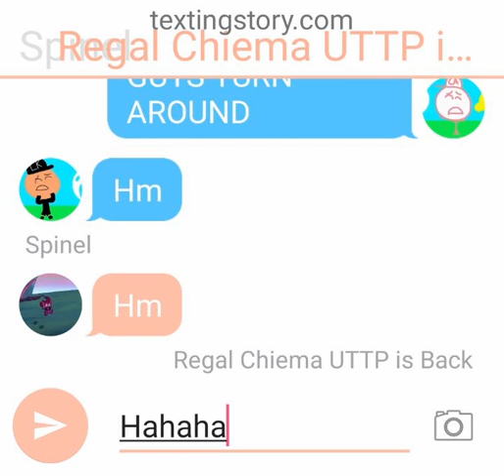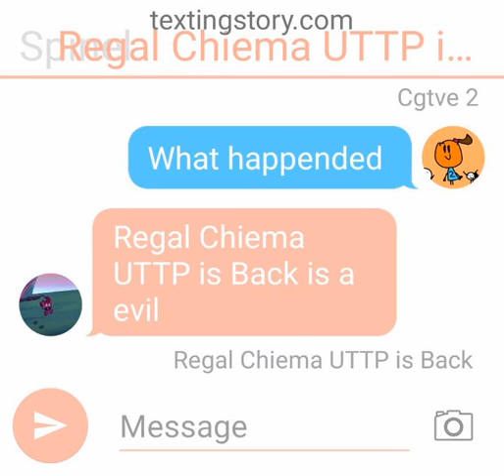Fight cloud brawl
Ft. Texting story